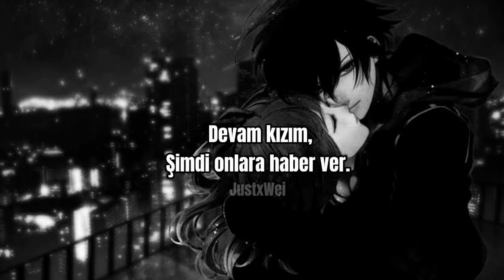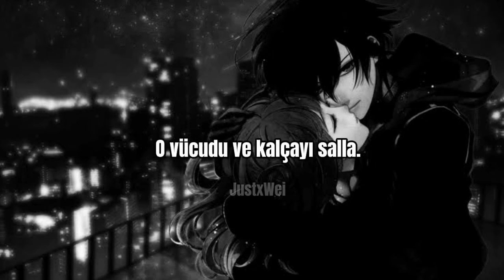Ahzee-go gyal¦Türkçe çeviri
𝘢𝘱𝘱𝘴:
𝐜𝐚𝐩𝐜𝐮𝐭
𝐠𝐚𝐜𝐡𝐚 𝐧𝐨𝐱
𝐠𝐚𝐜𝐡𝐚 𝐜𝐥𝐮𝐛
𝐠𝐚𝐜𝐡𝐚 𝐧𝐞𝐨𝐧
𝐚𝐥𝐢𝐠𝐡𝐭 𝐦𝐨𝐭𝐢𝐨𝐧
𝐢𝐛𝐢𝐬 𝐩𝐚𝐢𝐧𝐭
Hi, my name is Yue
I live in Turkey
My edits are not nice
I'm not being very active
My English is also bad (I do it from translation)
I really want to grow my channel
My idol : devil bona, vinn
BYEEE

Gacha
Gacha life
Gacha life 2
Gacha club
Gacha nox
Gacha neon
Gacha karakter yapma
Gacha 24 saat
Gacha şakaları
Gacha free ocs
Gacha trend
Gacha Tiktok competition
K-pop
Bts
Stray kids
Balck pink
IU
Itzy
Midzy
Army
Blink
Stay
Kitap oku
Alacakaranlık
Yaralasar
Karantina
Yere yakın yıldızlara uzak
Gacha bl
Gacha gl
Futbol
Messi
Ronaldo
Neymar
Mbappe
Muslera
Gs
Bjk
‎Gacha nox trend
Gacha nox
Gacha club
Gacha life
Gacha neon
Gacha art
Gacha cute
Gacha tiktok
Orjinal tiktok
Bts
Bts Taehyung
Bts jimin
Bts rm
Bts jk
Bts jin
Bts suga
Bts j-hope
BTS💜ARMY
İdol
Gacha ibis Paint x
İbis Paint x edits
Edit
Capcut
Capcut edit
Ronaldo
Neymar
Mbappe
Futbol
Alight motion gacha
İtzy
Midzy